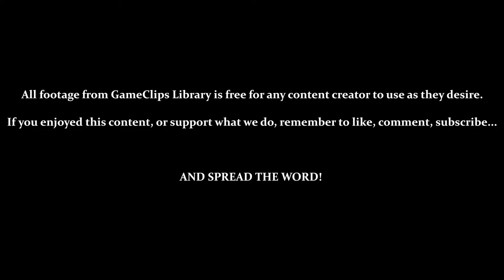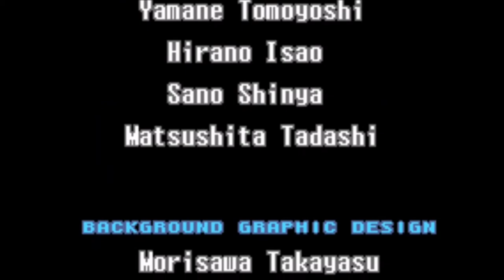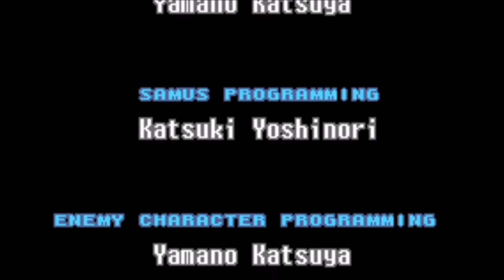Escape & Ending - Metroid Fusion (GBA) — GameClips Library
Table of Timestamps:

0:25 – 2:10 – No More Backtracking Allowed (Anywhere)
2:28 – Heading to the Operations Room
3:32 – Operations Deck
3:40 – Vs. SA-X (First Form)
4:50 – Vs. SA-X (Final Form)
5:18 – Vs. Final Core-X
5:45 – Core-X Flees
6:05 – Operations Room
6:12 – “Propulsion Systems Activated. Destination: Planet SR388”
6:25 – ESCAPE! (3 Minutes)
6:55 – 7:25 – Only Recharge Stations Are Active
7:50 – Path to the Ship Is Damaged?
7:57 – Vs. Omega Metroid
8:16 – Samus Immobilzed / SA-X Vs. Omega Metroid
8:40 – Absorbing the SA-X / Regaining the Ice Beam
8:45 – Vs Omega Metroid (Final)
9:24 – Omega Metroid Defeated / The Ship Arrives
9:40 – Escape & Ending
12:24 - Credits
14:23 - Clear Time / Item Collection Total
15:18 - Title
15:29 - GCL Credits